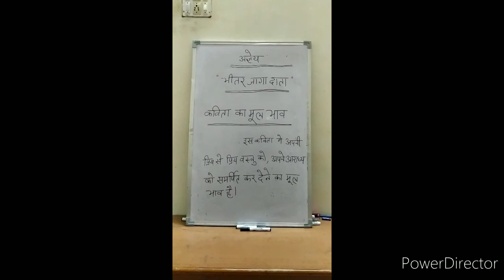भीतर जागा दाता अज्ञेय पार्ट- 1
BA Part 3 hindi lecture by Shashi Prabha Saraswat